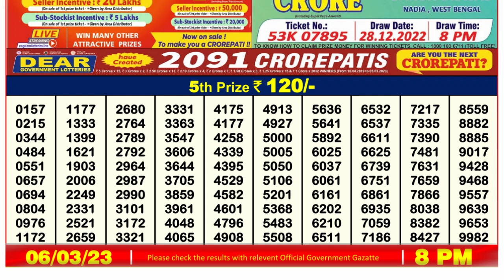🔴 Lottery Sambad Live 08:00pm 06/03/2023 Evening Nagaland State Dear Lottery Result Pdf Download